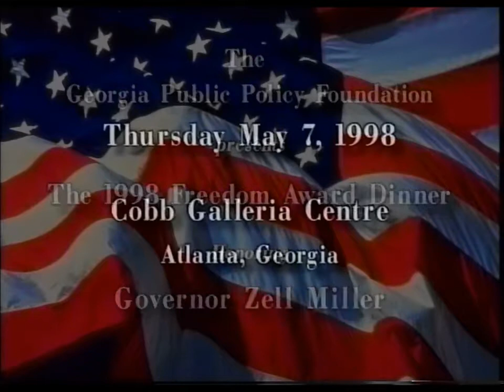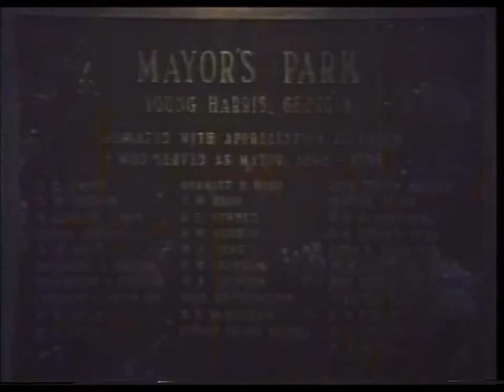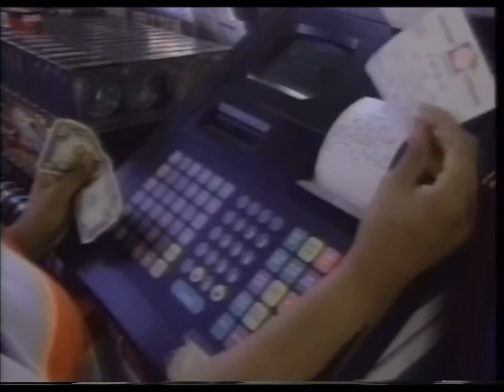1998 Freedom Award: Governor Zell Miller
Governor Zell Miller received the Georgia Public Policy Foundation Freedom Award on May 7, 1998.  The Freedom Award honors a Georgian who exemplifies the principles of private enterprise and personal integrity.  Miller served three years in the U.S. Marine Corps, which he credited throughout his life for the lessons it taught him.  Miller served two terms in the Georgia Senate, 16 years as Lieutenant Governor and eight years as Governor.  Miller retired in 1999 and returned to teaching at Young Harris College.  Eighteen months later Governor Roy Barnes appointed Miller to the United States Senate after the death of Sen. Paul Coverdell.  Miller served until January 2005 when he retired from public office.  Miller joined McKenna Long & Aldridge as a government affairs and worked for a time as a FOX News analyst.  As his health declined, Miller stayed closer to home in the north Georgia mountains.